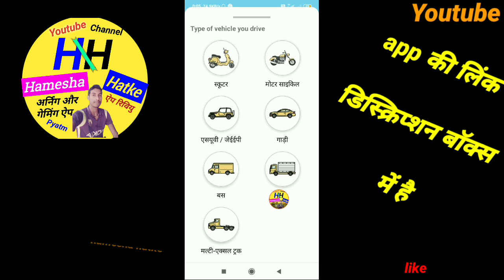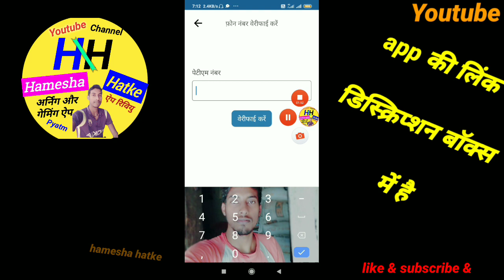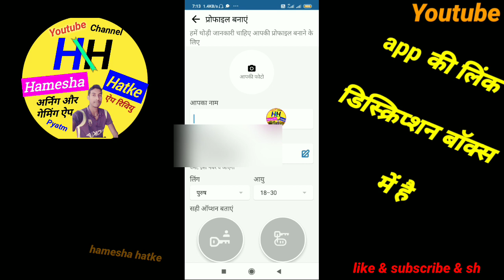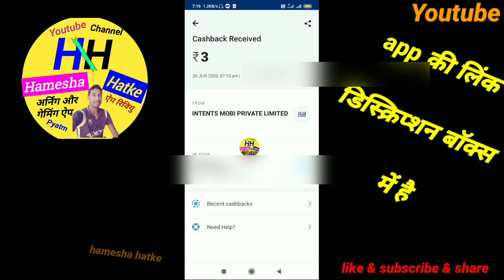New earning app 2020 | new self earning app 2020 | intents app se paise kaise kamaye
Hello dosto Maine is video me bataya hu

New earning app 2020 aur intents app se paise kaise kamaye

 Hamesha Hatke

Hamesha hatke

Hameshahatke